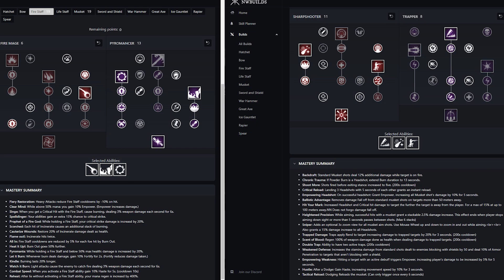BURNING MUSKET: New World Build Guide - Fire Staff / Musket (PvP + PvE)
New World Build Guide for Fire Staff / Musket build.